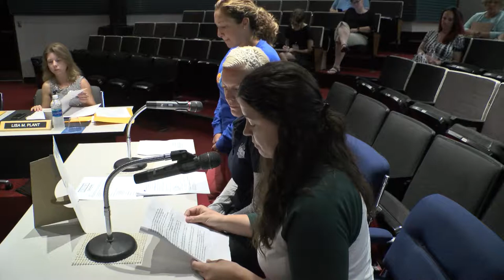Brockton School Committee Meeting 7-11-17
Brockton School Committee Meeting at Brockton High Little Theater on July 11, 2017